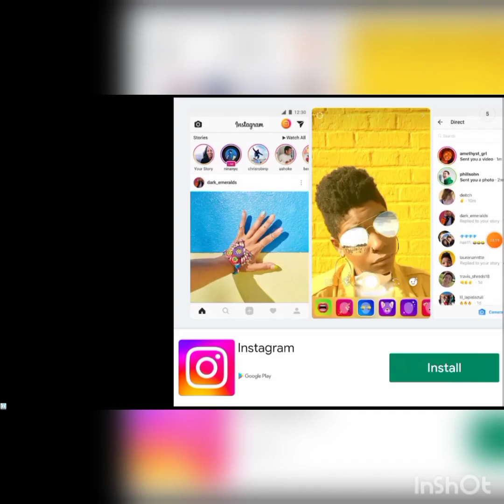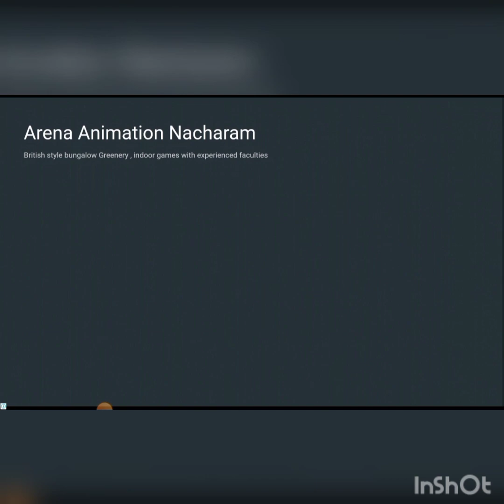rally fury op gameplay #6